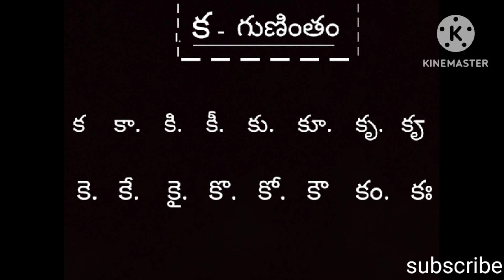క- గుణింతంJoshh wonder arts